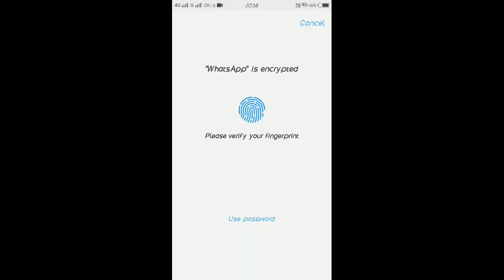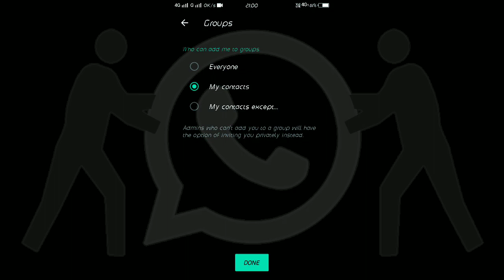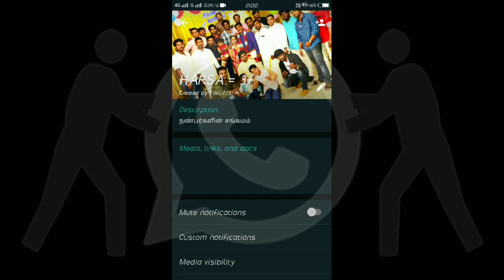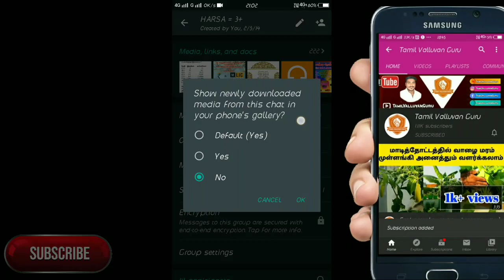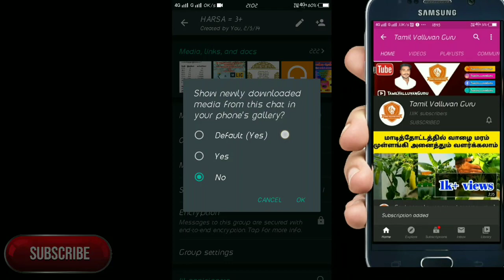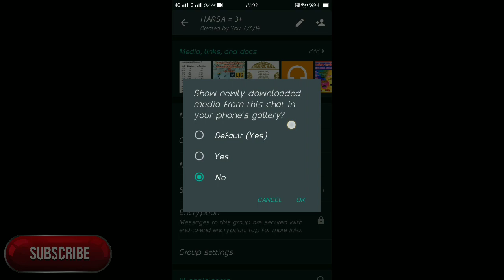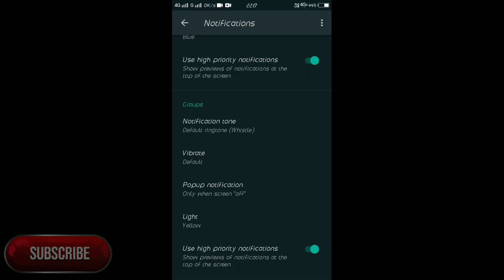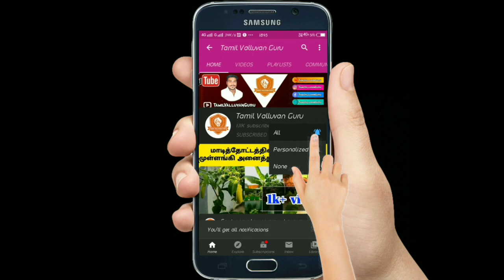வாட்ஸ் அப் பற்றி உங்களுக்கு தெரியாத டிரிக்ஸ்| unknown WhatsApp tricks and tips tamil |Tamil valluvan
Hello viewer's
 வாட்ஸ் அப் பற்றி உங்களுக்கு தெரியாத சில ட்ரிக்ஸ் மற்றும் இப்போது தமிழில் 2020 புதிய டிப்ஸ் டிரிக்ஸ்

Instagram.          : Tamilvalluvanguru

Hello friends ,
welcome to Tamil valluvan guru channel I create this channel on on January 14th 2020 my channel motivation is easy to understand maadi thottam jallikattu food's review we do tips and also innovation I wanted each and every individual who is interested in maadithottam also jallikattu able to understand it in the easiest possible way...

Thanks by Guru